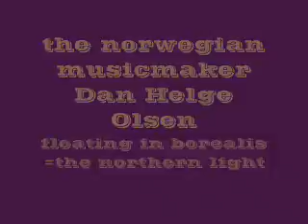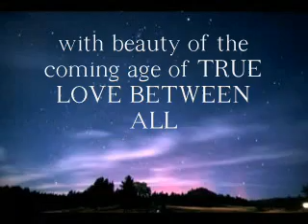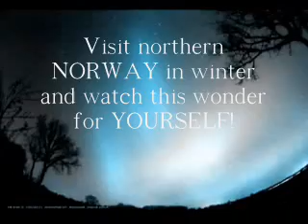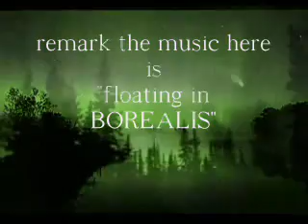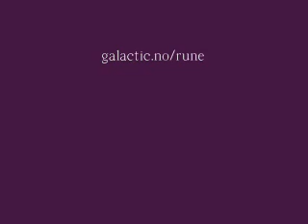FLOATING IN BOREALIS of dan helge olsen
a taste of this creative musician living in northern norway under this wonder of LIVING NATURE!!!
LOOK up more of his musical art at;

and remark: the pictures fellowing the music of DHO is not only "charged particles". It is indeed "macrocosmic communication from mother sun to one of her organs"- More on this macro-cosmic understanding at